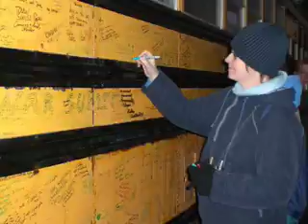Canada trip 1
3 weeks holiday visiting Canada.